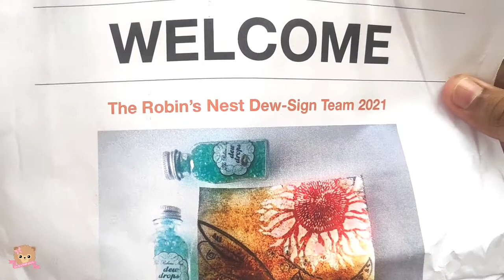The Robin's Nest DT Package Unboxing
Hello everyone! I am so delighted to be on the design team for The Robin's Nest of Vernal , they have sent me an amazing assortment of dew drops and canvases! I'll be creating lots of projects with these, please look forward to it!

Love,
Foo 💜